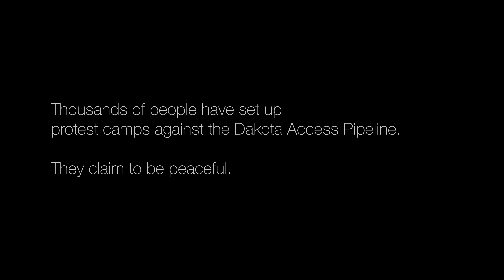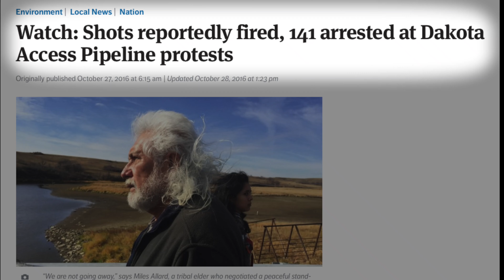North Dakota Farm Bureau Chief speaks out about DAPL protesters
A North Dakota Farm Bureau Chief speaks out about his experience with DAPL protesters. Find out what is happening in North Dakota!